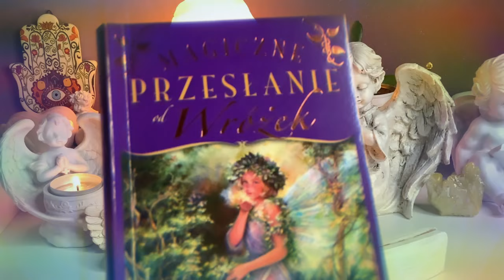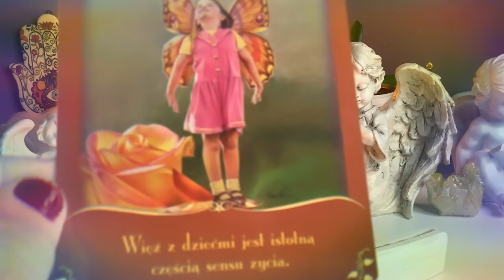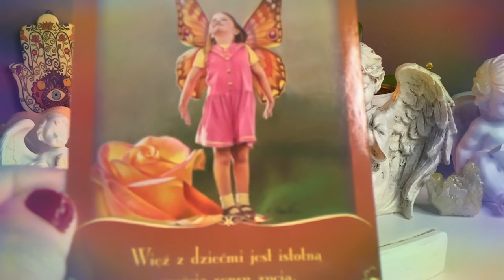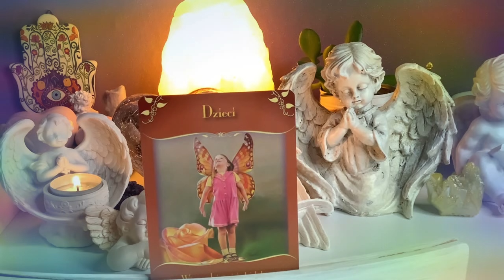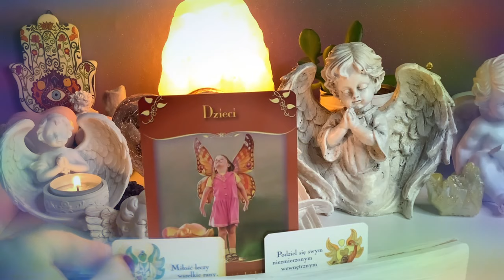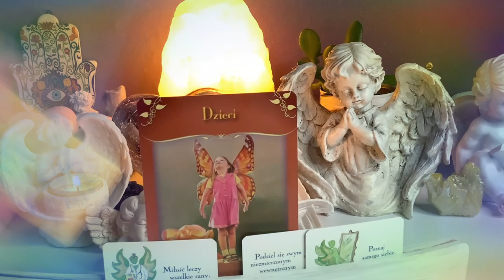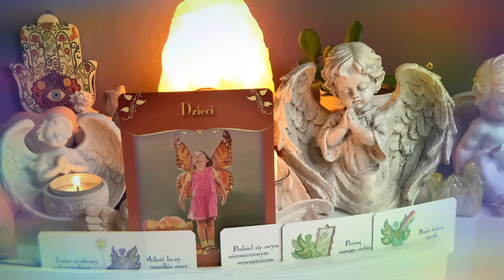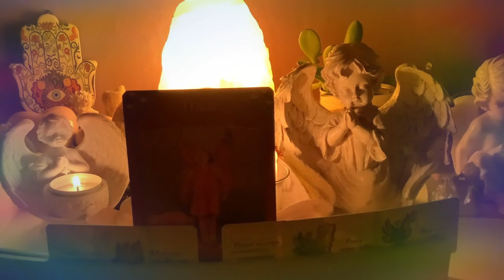💜Karta Anielska 💜Magiczne przeslanie od wrózek 💜 18–24.10.2021 💜wrozby przeslania magia porady💜